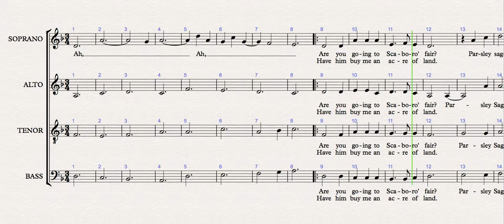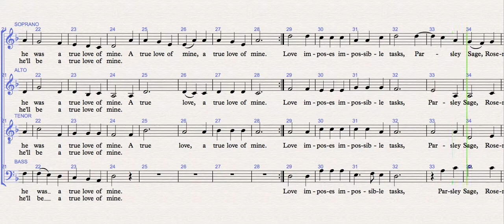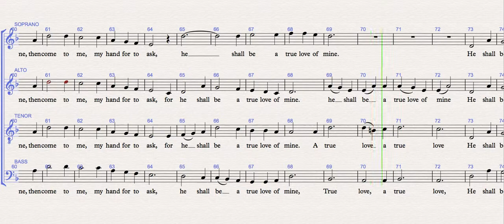Scarborough Fair - Bass